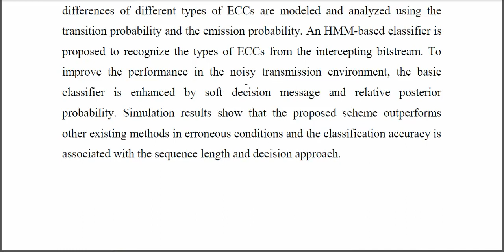Modeling and Classifying Error Correcting Codes With Soft Decision Based HMMs for Intelligent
IEEE PROJECTS 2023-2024 TITLE LIST
From Our Title List the Cost will be,
Python=4500/-
Mininet=5000/-
Dot Net Project =2500/-
Java Project=2500/-

Support Including Packages
* Complete Source Code
* Complete Documentation
* Complete Presentation Slides
* Flow Diagram
* Database File
* Screenshots
* Execution Procedure
* Video Tutorials
* Supporting Softwares

Support Specialization
* 24/7 Support
* Ticketing System
* Voice Conference
* Video On Demand
* Remote Connectivity
* Document Customization